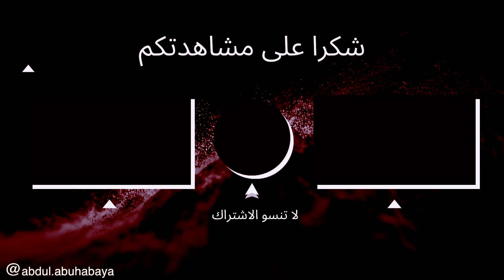مقلب دق على ابوك وقوله حصلت لك عروسه 😱| الآباء ما صدقو 😂💔